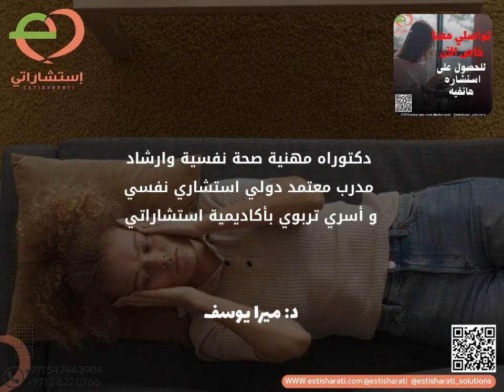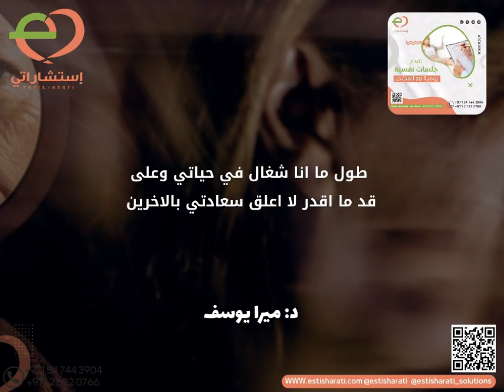الهشاشه_النفسيه د_ميرا_يوسف إستشاراتي ايجابيات صحه_نفسيه كبسوله_نفسيه كوتش_تطوير_شخصيه